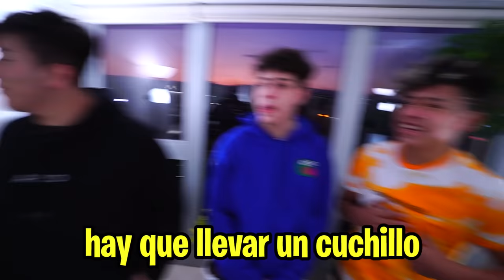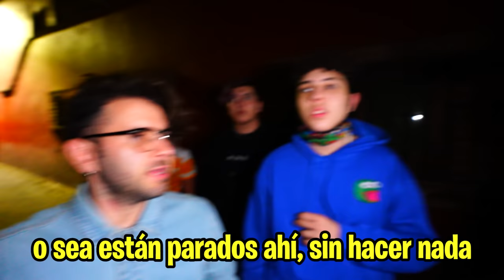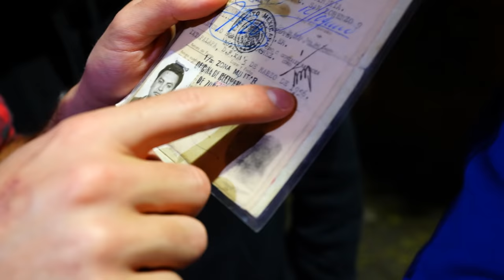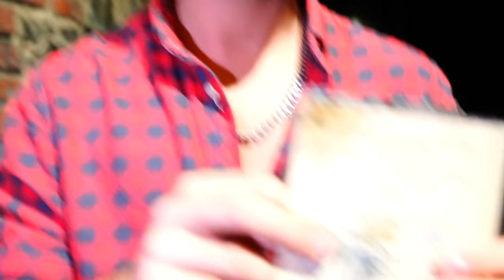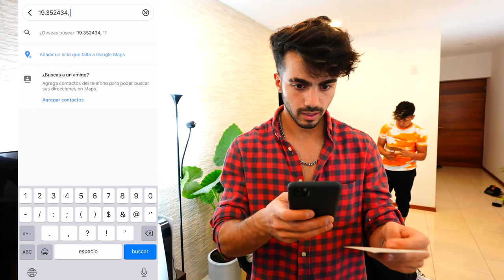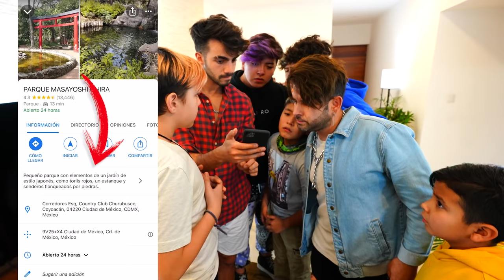ENCONTRAMOS A LA MAMA DE QUICO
amigos, fuimos al callejón del aguacate como esta cuenta de instagram y encontramos una foto de la mama de quico según piculincito

Fede